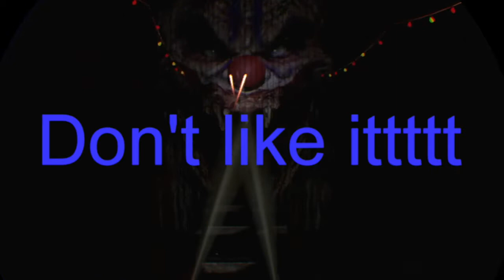The Best Reaction To A Horror Game Ever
Hamish plays Until Dawn Rush Of Blood.